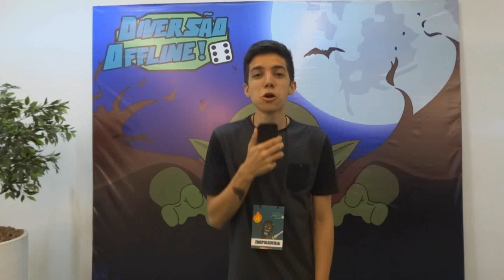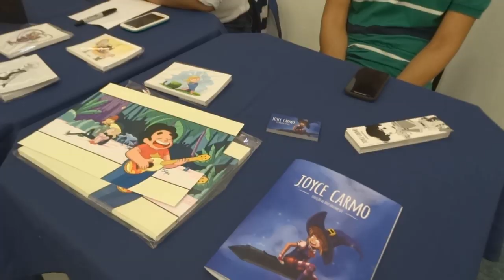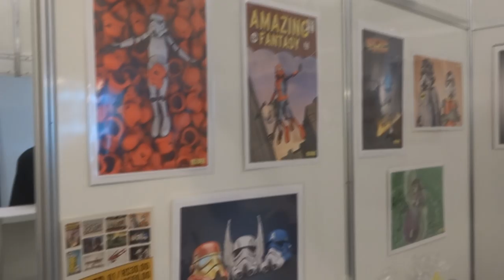JOGOS ANALÓGICOS | Diversão Offline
Diversão Offline é um evento que reúne fãs de jogos analógicos. Esse ano aconteceu a segunda edição do evento no Rio de Janeiro e fomos lá cobrir!